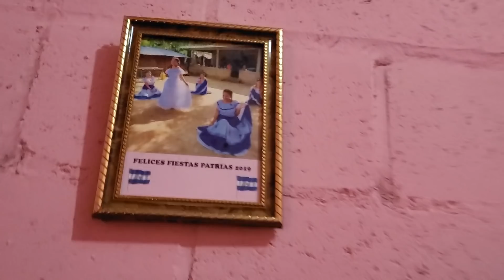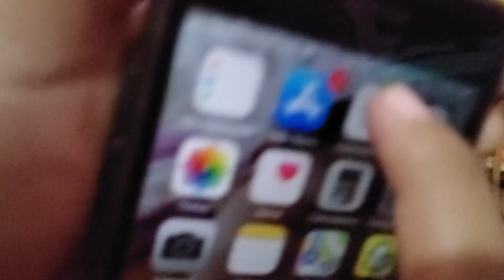-Mostrando Un Poco De Mi Rutina Diaria| Al Despertar Hasta Irme A Otra Vez A La Cama-